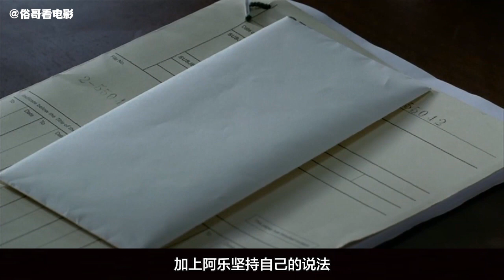负责灵异事件的探员不断接到报案，被附身的少女都来自同一个灵体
市区连续出现诡异附身现象，负责灵异事件的警员不幸也中了招